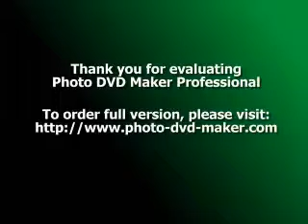Important Pregnancy Tips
Whether this is an unexpected or planned pregnancy, you can never start to early in taking the right steps for your health. The best start to having a healthy baby is to see your health-care provider before you conceive. There are lots of things you can do ahead of time: you can start taking prenatal vitamins, quit smoking, eat healthy foods, and get any illnesses you might have under control.

Once you're pregnant, your health professional will have you begin with monthly visits that increase to once a week or more, closer to your due date. At each visit, the physician or nurse will perform a series of examinations and tests to determine any health issues for you or your baby.

Getting good care is very important since it is known that pregnancy outcomes are better in women with early prenatal care. Read these simple tips below to assist you in getting the best care as early as possible:

Write Down Questions. Write down all questions and concerns you may have and bring them to your appointments for your doctor to clarify. This will ensure that you won't forget to ask about anything that may be concerning you. This will also help you have a better understanding of what is normal and what is not.

Get Educated. You can never know too much when it comes to the health of you and your baby. Educating yourself will help you to learn ways to deal with certain pregnancy discomforts and help you understand how your baby is growing.

Be Truthful. Make sure that you are completely truthful with your doctor. Some women are embarrassed to reveal all the information about their current habits or medical history which may put your pregnancy at a higher risk. It is vital that your doctor knows everything about you including any drugs (legal or illegal, prescription or over-the-counter) you may be taking or have taken in the past and any past illnesses or medical procedures you may have undergone. Previous pregnancies, miscarriages, abortions, surgery or infections may have an impact on what happens in your pregnancy. The more your practitioner knows about you, the better he or she will be able to treat you.

Have a Happy Pregnancy. Relax and enjoy being pregnant because stress on you is stress on the baby. Find time to unwind and do things for yourself. Read, exercise and eat right. Being in good overall health will improve your chances of having a safe, comfortable pregnancy.